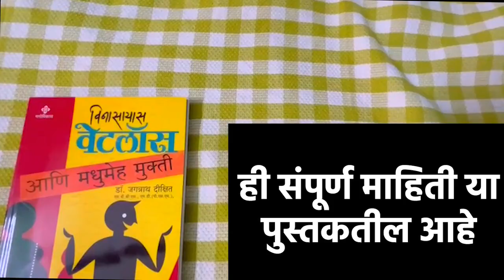वजन कमी करा मध असे घेऊन | Benefits Of Honey